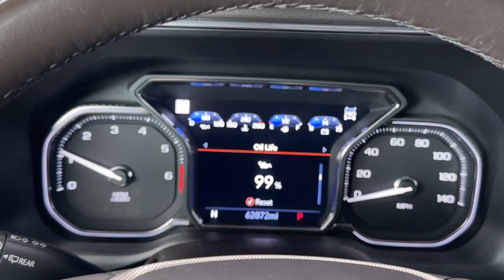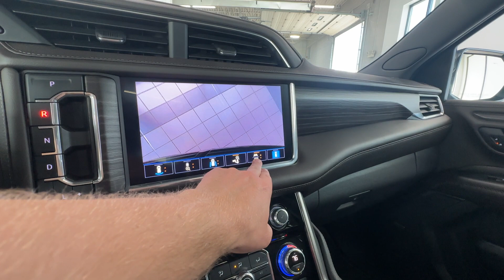DP305 2021 GMC Yukon